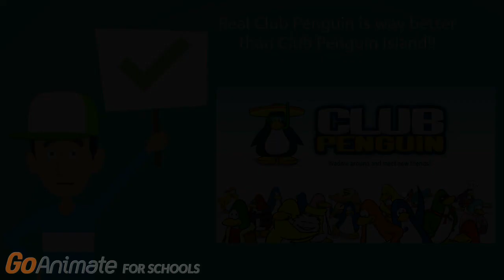(PERMANENTLY OUTDATED) awesomecaillou5656 rants on Club Penguin Island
That is the reason why it will be permanently outdated.

If you like Club Penguin Island or hate the Real Club Penguin, I respect your opinion.

Man, this game is horrible, but here's proof that the game is hated

Created with GoAnimate 4 Schools